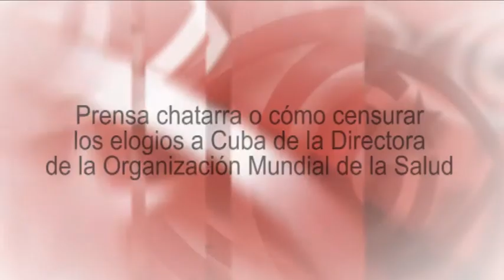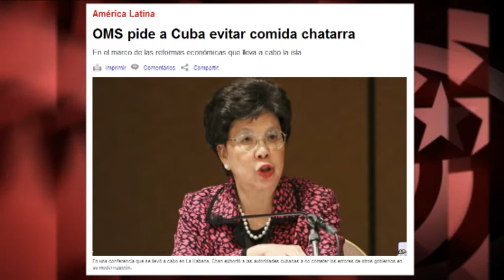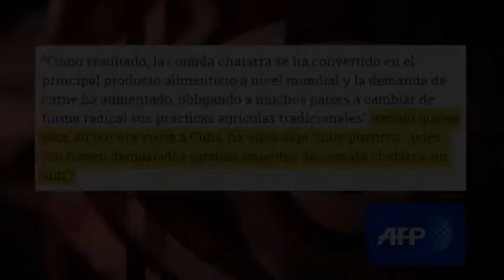Prensa chatarra o cómo censurar los elogios a Cuba de la Directora de la Org. Mundial de la Salud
La Directora de la Organización Mundial de la Salud (OMS), Margaret Chan, ha visitado Cuba por tercera vez. Y sobre el sistema de salud de la Isla ha dicho cosas que a los grandes medios internacionales no les ha parecido conveniente publicar. Edición: Esther Jávega.